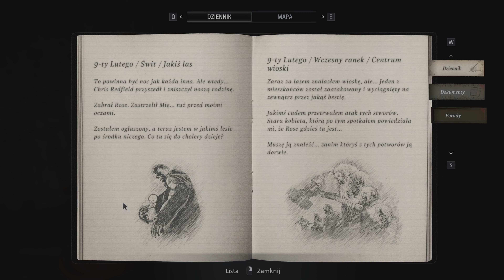Resident Evil Village Full HD #04 - Na Ratunek! - NAPISY PL - Gameplay PL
Kolejna odsłona z serii gier Resident Evil. Gra przygodowo-survivalowo-horrorowa osadzona w rumuńskiej wiosce, nad którą wznosi się majestatyczne zamczysko.